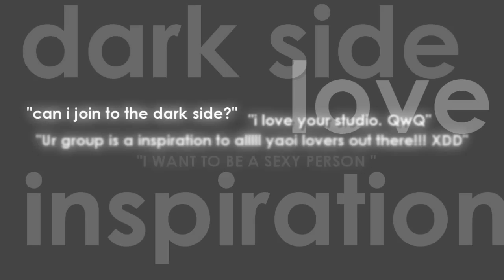Insatiable Desires Studios AUDITIONS! [RESULTS UP!]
We were just too impatient to wait for next week. Especially me (Pola xD)

IDS is holding new auditions! :D believe it xD

AUDITION RULES:

1. Only one video response per person or send it by Private Message (But we're gonna look at your other videos too)
2. Must be yaoi/shonen-ai themed (We like Hardcore stuff as much as Sentimental/Drama/Comedy genres of Boy x Boy)
3. Can be a new or old video but not older than 2 months
 Min length: 30 secs and Max length: 5 minutes (Length doesn't matter but what you do with it :P)
 Beta and Collabs allowed but your part must be over 30 seconds
4. Must not be member in another yaoi studio/group
 (Main reason why: We think that having separate members will create more unique ideas for all the groups and that it will prevent from having overlapping ideas and projects)
5.All kind of software is allowed but you must be able to render in widescreen
6.Good quality footage and no subtitles
 Real movie/Live action allowed but you must be able to edit with anime and/or manga too
 Doujinshi/Manga/Fanart allowed
 Crossover/Crack couples allowed
7.No stealing (duh)

It would be nice if you post a comment with /
Why you want to join IDS :
One pervy fact about yourself :

DEADLINE IS 31ST AUGUST!

What we're looking for:

1. We're searching for ACTIVE members!
2. We're searching for ACTIVE MEMBERS!!
3. WE'RE SEARCHING FOR ACTIVE MEMBERS!!! (you get the idea)
4. People who are able to keep deadlines!
5. People who REPLY to our messages!
(We are an active group with deadlines, but when people
inform us about their status, we're flexible about it (: )

We're ok if you go on hiatus :) but we don't want people who NEVER join any project.
We want people who can accept criticism.
Be able to edit to every kind of music and styles.
(Not only penises and buttsex xD)

We're against sparkle abuse, but we can tolerate it if you use it in the RIGHT way. Be careful lol
We're not a main studio. But you can't be in another yaoi studio, just to keep different ideas. (:

Optionally, it would be nice if you have Skype so we can stay in contact outside of yt and get to know you better.

MEMBERS:

MAJOR PERVYS //

- xChibiTHEperv
- lkutolovesme
- Toffeequeen

Pervmates 8D //

- CeliaPhantomhive
- chanelpinks
- ChocoChoco1310
- Cruellovebp
- Gamachanprod2
- inseparablexbonds
- merefragmentx
- Missnobody4
- Piratemaki
- soulofkonoha009
- xBloodGoldenEyes
- xForgottenMarionette
- xKotomitak
- xParadiseKizz
- xXHakurenXx
- xubst

We're excited to see what you have to show! YAOI POWAH!!